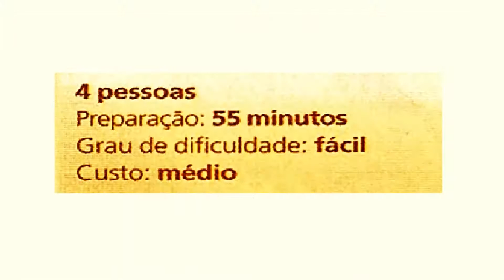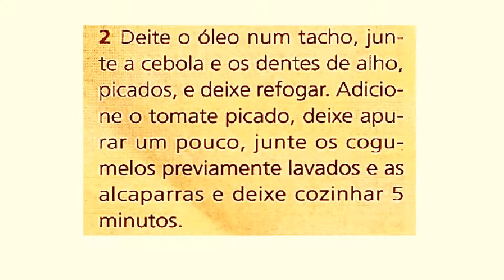ALMÔNDEGAS DE JAVALI COM COGUMELOS E ALCAPARRAS - RECEITAS